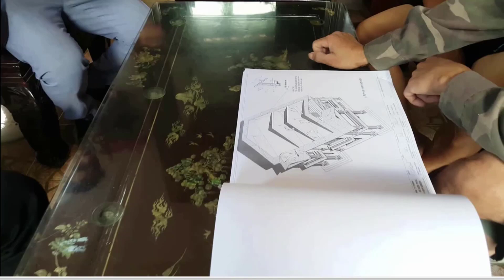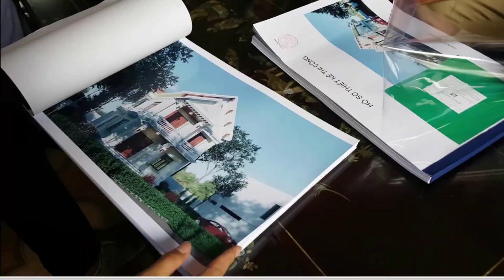SAI NGHIÊM TRỌNG GẠCH LÁT NỀN Đi Vào Sử Dụng Bị Bong Vỡ Do Chủ Nhà Không Biết Cách Kiểm Tra?